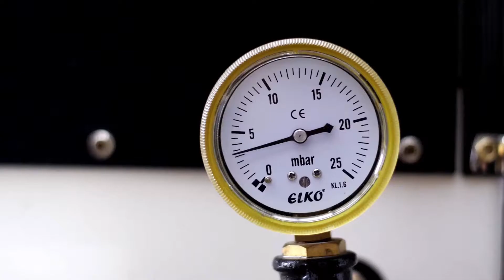Coffee Roasting | B-roll | TVC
We collaborated with Red Cherry, one of the country finest coffee beans. In this video there is a B-roll version of whole process of coffee roasting to coffee making.